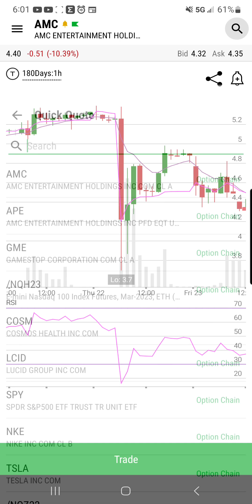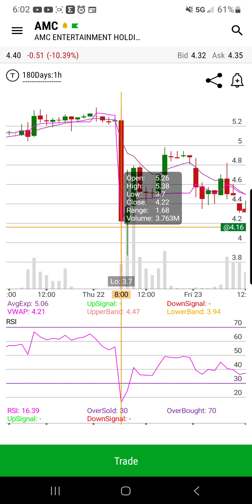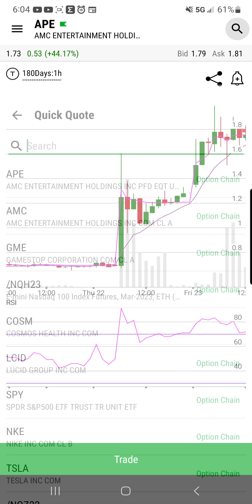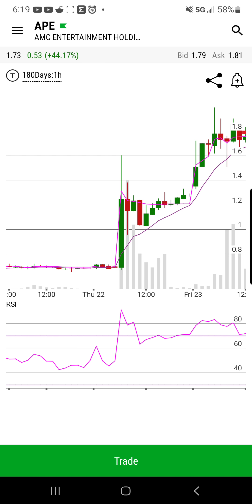The Truth Every AMC Investor Needs To Hear